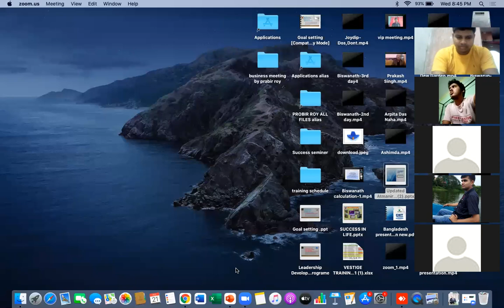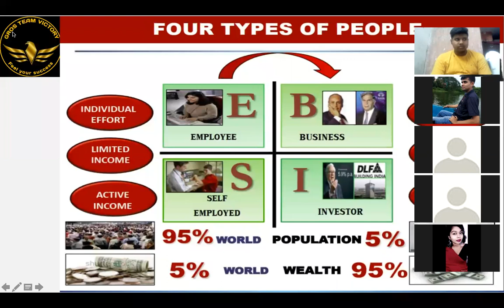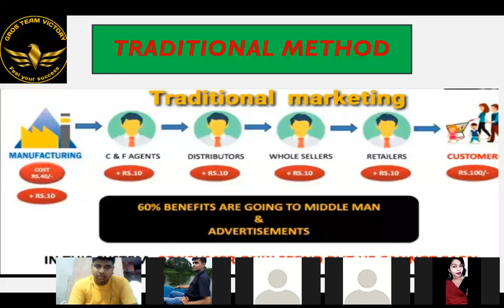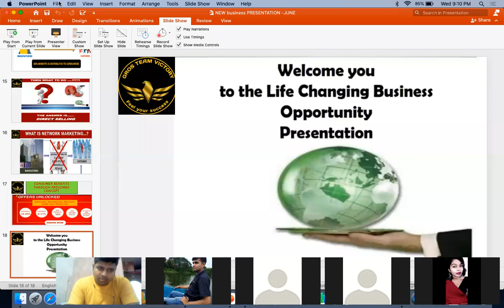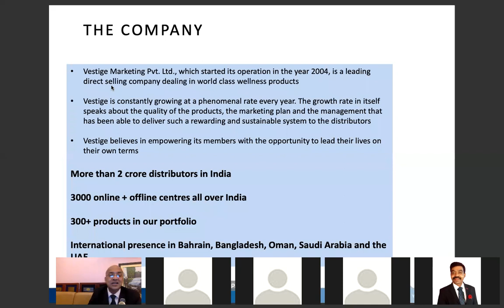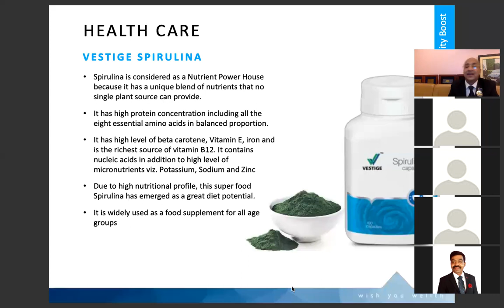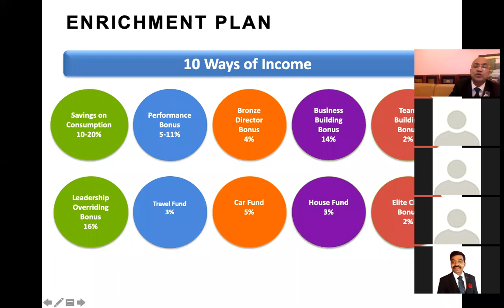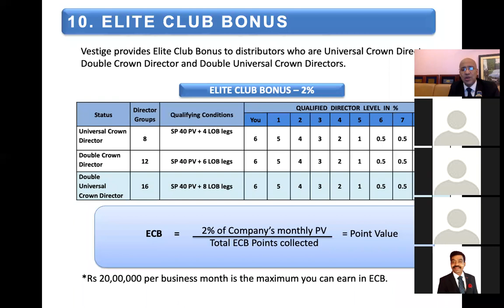Business presentation by Mr. Prabir Roy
GROS Team Victory presents Mr.Prabir Roy who is Building Vestige Business successfully in the Global Platform!